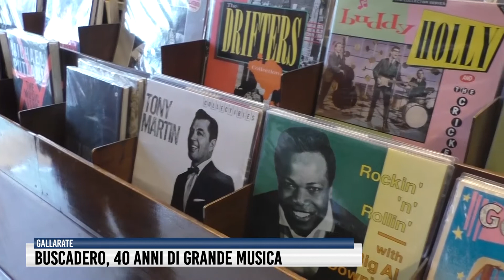Buscadero, 40 anni di grande musica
Buscadero nasce nel 1980, in un’epoca senza computer, senza e-mail, senza Amazon e senza cellulari. Una rivista di musica dal nome improponibile, tratto dal famoso film con Steve Mc Queen e che vuole far conoscere musicisti di talento ma poco noti ad un pubblico vasto e affamato di musica.
Nel 1980 le canzoni si ascoltavano solo su vinile e alla radio. Non c’erano i CD e non esisteva il download. Il pubblico impazziva per i Duran Duran e per  Michael Jackson e il panorama musicale stava rapidamente cambiando.
Il progetto di Buscadero, da subito indipendente dalle pressioni delle case discografiche, non si lascia condizionare dalle classifiche di vendita o dai gossip. Si concentra sulla qualità e sulla passione degli artisti e inizia a raccontare le emozioni della musica.  A modo suo.
Con il tempo la rivista cresce, si apre a vari generi musicali: dal jazz, al soul; dal folk e alla musica italiana. Aumentano i lettori. Aumentano i consensi. Fino ad arrivare ad oggi. 40 anni dopo.
Una lunga strada, disseminata di successi e di soddisfazioni. Un traguardo che è giusto festeggiare e celebrare. “A causa del Covid” - dice Andrea Parodi - “dovremo rinunciare al nostro tradizionale BUSCADERO DAY, la festa internazionale della musica che, negli ultimi 11 anni, ha coinvolto più di 500 bandi di fama mondiale. Ma il 21 dicembre alle 17 verrà trasmessa in diretta una vera e propria maratona musicale. Per assistere, basterà collegarsi al sito buscadero.com”